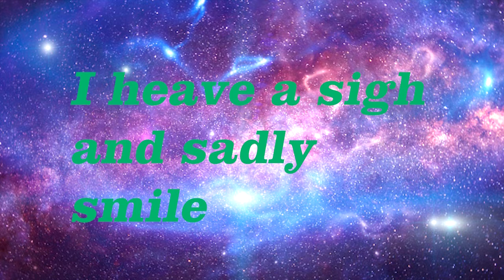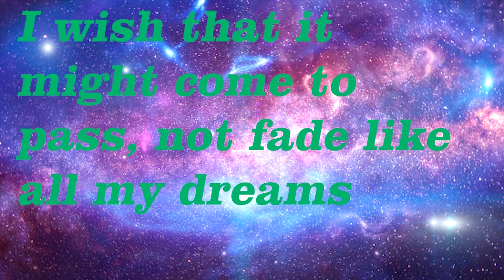Rush - 2112/Soliloquy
Copyright Central! Also 2010-esque lyrics on screen